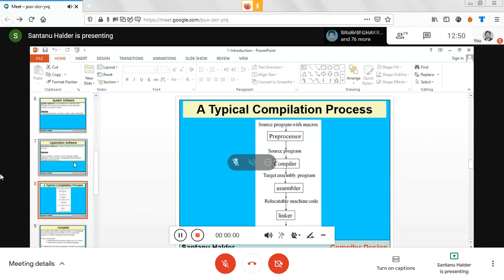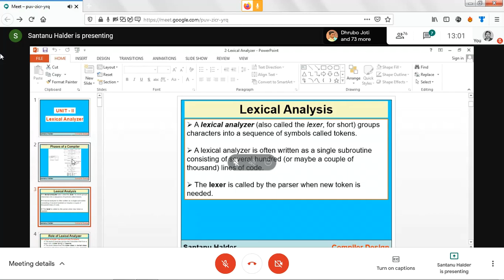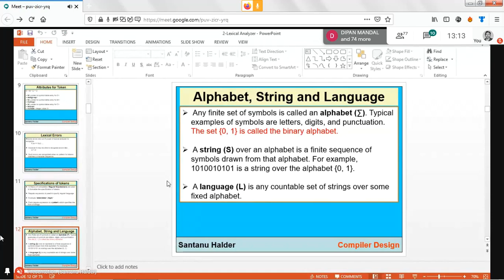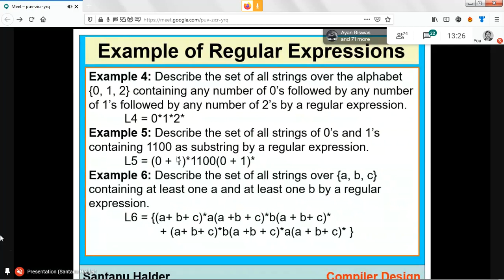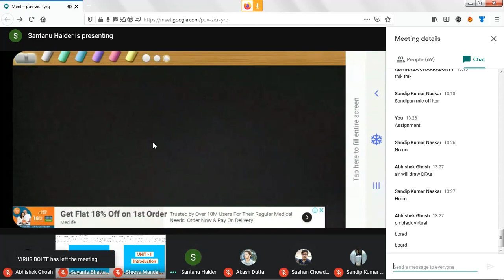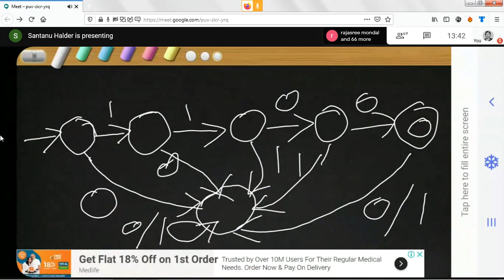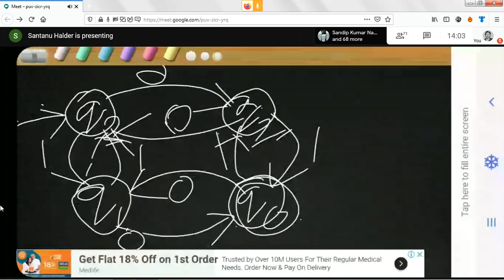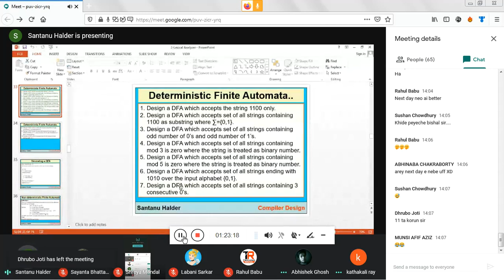Compiler Design [Lecture 1]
Compiler Design Day 1